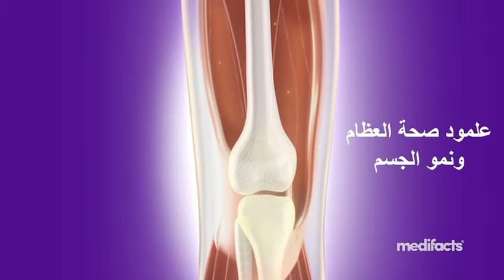مع بدياشور شاهدي نمو ملحوظ خلال ٨ اسابيع